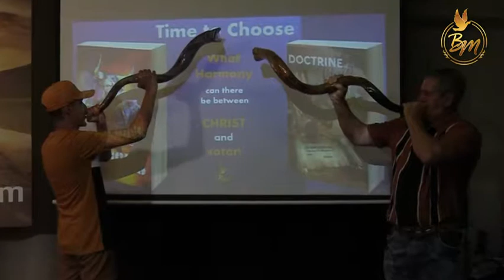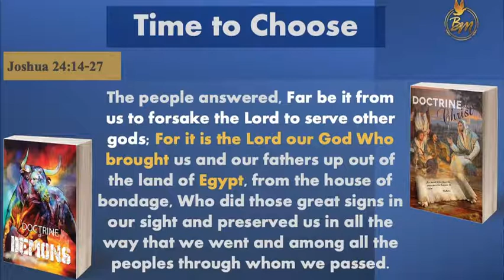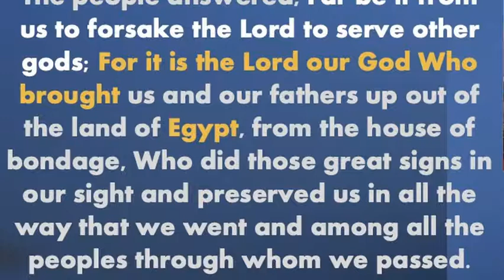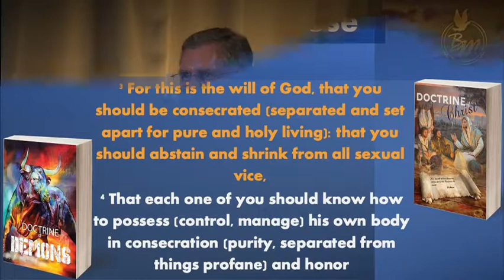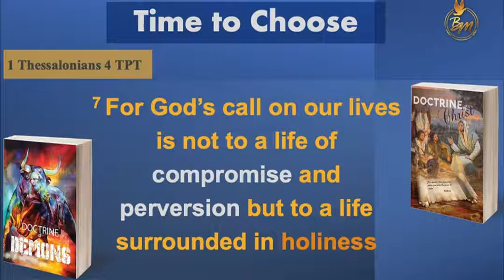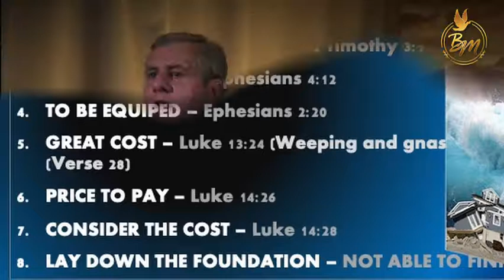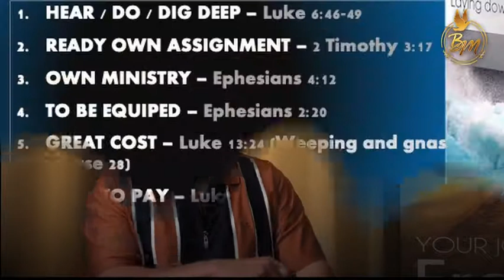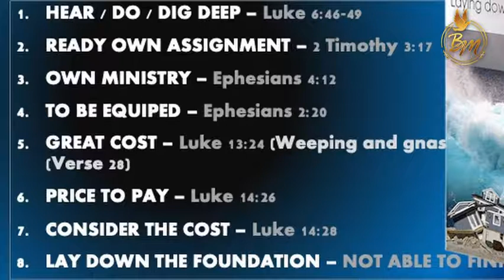Doctrine of Demons: Session 1_ Introduction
Paul Wrote to Timothy to be aware of false doctrines in the ekklesia.
Christ warned us in Revelation not to tolerate the Jezebel spirit, who consider herself as a prophetess - she mislead believers into idol worship and is still true today!

Doctrine of Demons - False Teachings in the church of Adonai.
Spirits of Deceptions
False Prophets
Baal Worship
Asostasia
Departure from the Faith
Jezebel